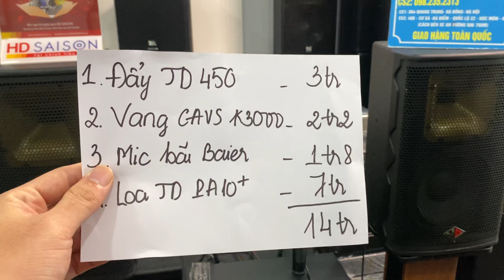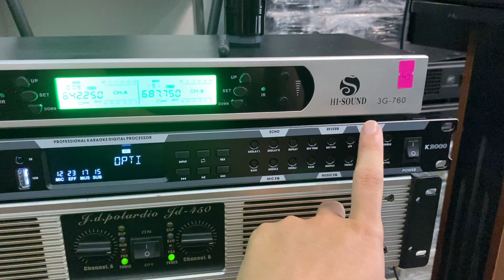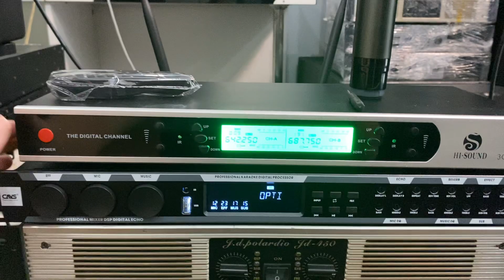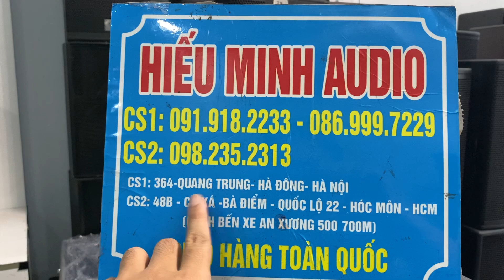Thanh lý - giàn loa chỉ 14tr, loa JD PA10+ cực hay, Có trả góp. LH: 0982352313